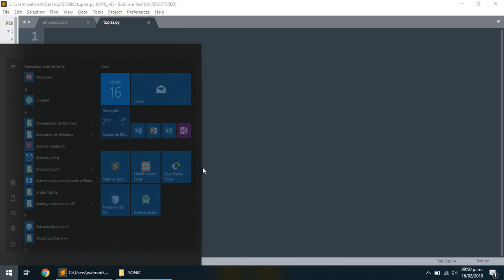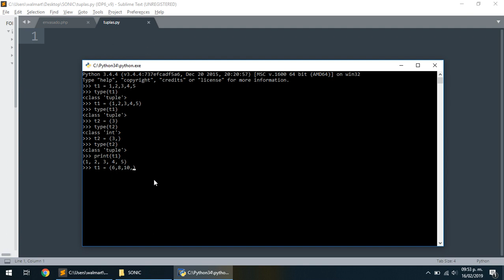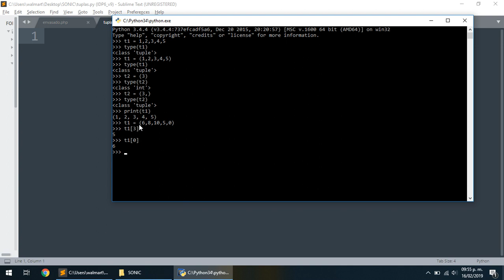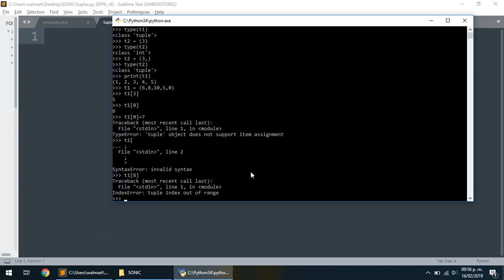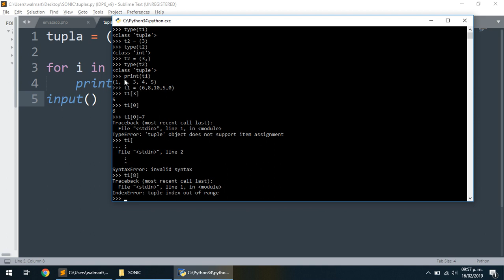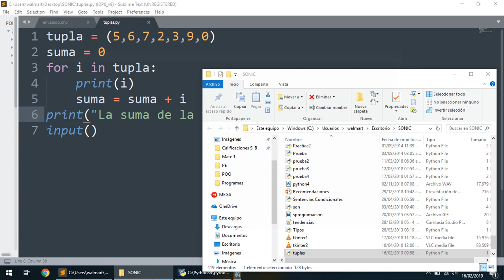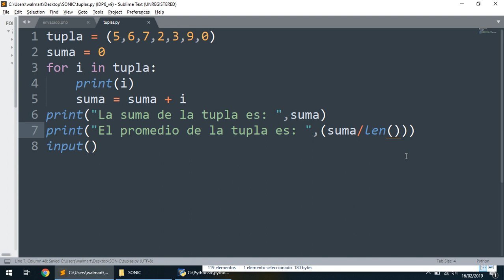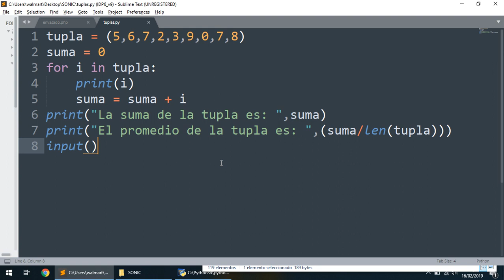Tutorial Python 3 #11 Tuplas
En este tutorial vemos el inicio de estructuras de datos y vemos la primera de ellas que son las Tuplas.